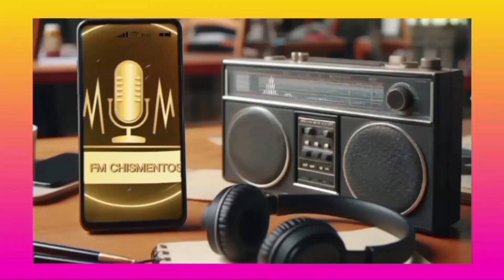💥 ¡La verdad salió a la luz! Paula Chaves y el Cantando 2024 💥